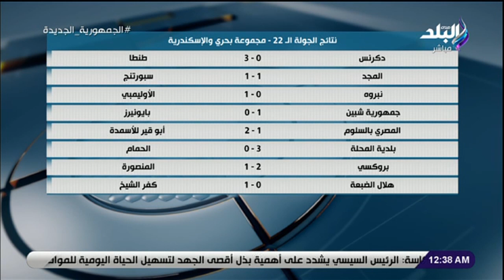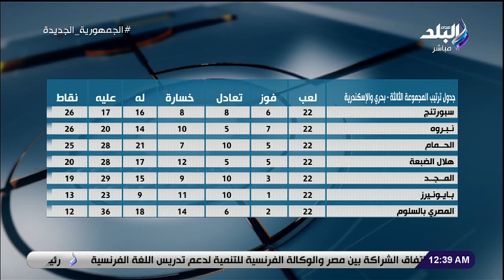تعرف على أبرز نتائج الجولة الـ 22 مجموعة بحري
جزء من حلقة اليوم 16 مارس 2023 من برنامج ملعب البلد مع ايهاب الكومي وفيها
 لقاء مع المدير الفني لبروكسي محمد حامد وكابتن أحمد القصاص، وأبرز نتائج الجولة الـ 22 مجموعة بحري والكشف عن تفاصيل خطة اتحاد الكرة فى تطوير الكرة المصرية، وتعليق إيهاب الكومي على مباريات الأهلي والزمالك في ابطال افريقيا